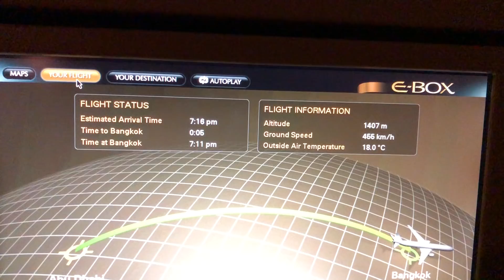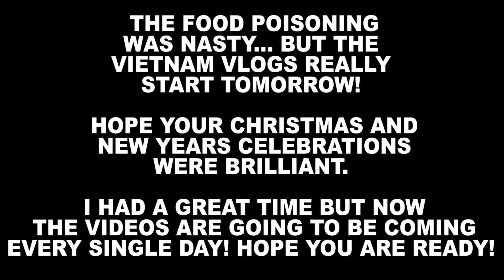FOOD POISONED ON NEW YEARS DAY!!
Welcome to Vietnam 2018 Episode 1. The first travel series of the year is in Vietnam. We are in Phu Quoc for New Years Eve and the first 5 days of 2018. Happy New Year to you all. Sadly I was food poisoned on New Years Day but Daily Vlogs resume from tomorrow!